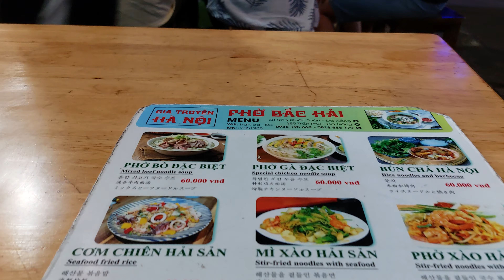Pho Bac Hai, Da Nang, Vietnam